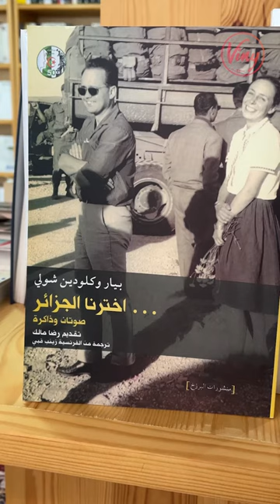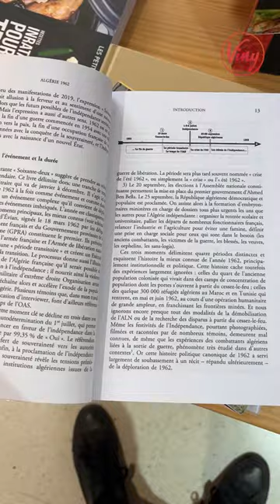5 livres autour de l'histoire de l'Algérie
On vous fait découvrir, en collaboration avec l'Arbre à dires, 5 livres à lire pour mieux connaître l'histoire de l'Algérie.